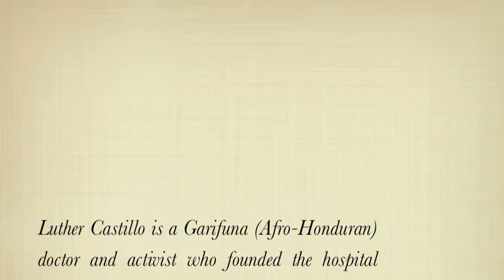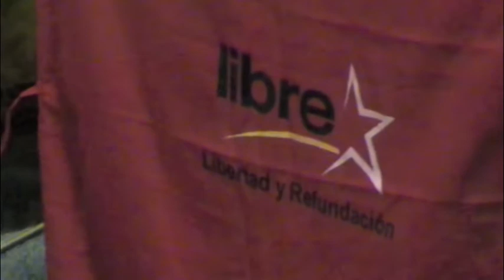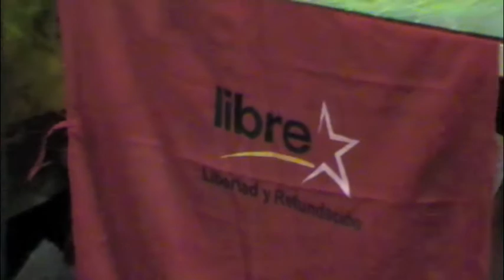Presentation: Dr. Luther Castillo & Prof. Ariel Reyes in Pillsbury House; Minneapolis, Minnesota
Dr. Luther Castillo Harry es especialista en medicina familiar y salud pública. Para más información, visite su Sitio Web
Dr. Luther Castillo Harry is an specialist in familiar medicine and public health.

Ariel Aguilar Reyes: Cuban, professor of Sociology who specializes in International Political Relations. Has worked for more 20 years in social and political relations at several Cuban institutions (Ministry of Foreign Relations, Academic of Sciences, Havana University). Mr. Aguilar specializes also in social movements, sociological tendencies and different aspects of the bilateral relations of minority sectors. He recently conducted research on social movements in the United States and on different aspects of the historical conflict between Cuba and the U.S. Mr. Aguilar has published numerous articles on international education and Latin American culture and politics